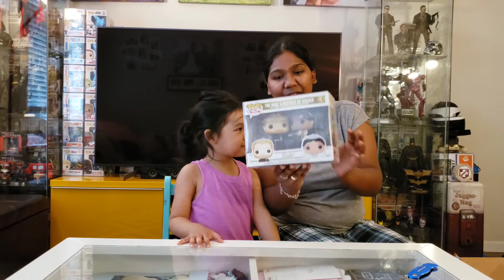FUNKO POP MYSTERY BOXES from POPTOPIA, POPCULTCHA & Zobie Anime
Hello Friends!

We unbox MYSTERY boxes from POPTOPIA, POPCULTCHA & Zobie for you today.

We spent $60 on POPTOPIA,$39 POPCULTCHA & $60 on Zobie Anime box. All pricing is in USD

The Value in these boxes are insane 🤯